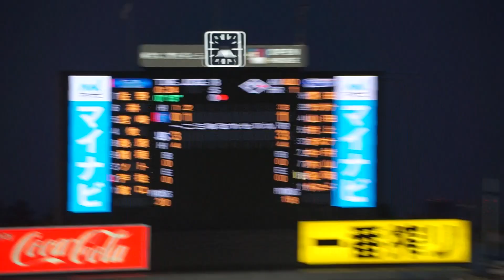2023/4/11(火) サイスニード ライト前ヒット 先発(2回表) vs 戸柱恭孝(横浜DeNAベイスターズ)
JERA セ・リーグ公式戦 2023/4/11(火) 明治神宮野球場 東京ヤクルトスワローズ vs 横浜DeNAベイスターズ 1回戦

2回表（横浜DeNAベイスターズの攻撃）
（先発投手）サイスニード
1アウト 1塁 戸柱 1-2より（走者：関根）ライト前ヒット

【勝投手】サイスニード（2勝0敗）
【敗投手】濵口（0勝2敗）
球審：青木 、塁審(一)：深谷 、塁審(二)：山口 、塁審(三)：本田

【J.オスナ 2号 ホームラン】2023/4/1(土) J.オスナ レフトソロホームラン（打点1）打席(7回裏) vs 島内颯太郎(広島東洋カープ)
【日本シリーズ 第7戦 オスナ3ランホームラン】2023/4/11(火) J.オスナ レフト3ランホームラン（打点3）打席(8回裏) vs 山﨑颯一郎(オリックス・バファローズ)